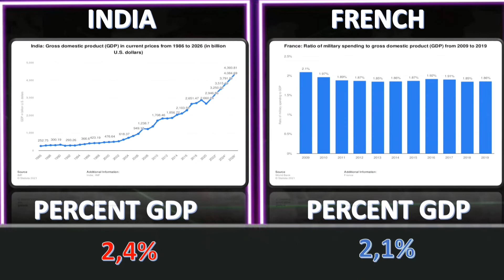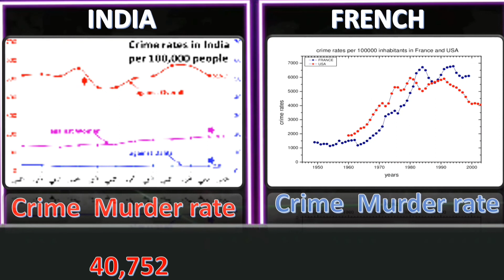INDIA VS FRANCE Comparison military strength 2021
India VS FRANCE Video Comparison military strength 2021.
This compare video based on article those research on the internet with source link describe below.